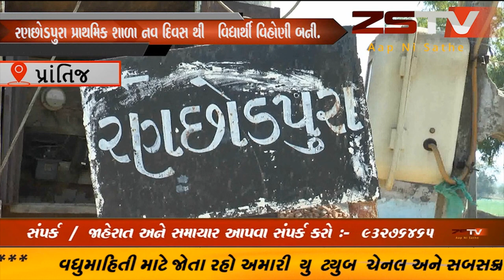પ્રાંતિજ ના રણછોડ પુરા પ્રાથમિક શાળામાં નવ- નવ દિવસ થી વિદ્યાર્થીઓ શાળામાં આવતાં નથી ZSTV NEWS